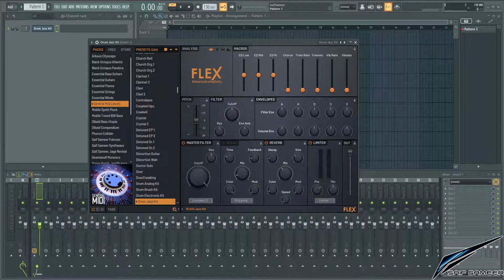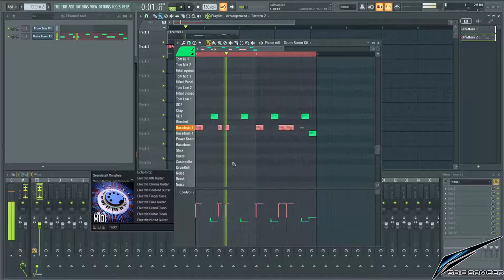FLEX General Midi Pack dealing with Drum Kits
Drum kit is useful in concept, it is prepared set of drum sounds fit together in one patch to help crafting the basic rhythmic elements of the beat.

However in FLEX, there's no ability to individually treat each drum sound, and there's no ability (yet) to allow multi-out.

The workaround is quite simple, stacking several drum kits, adjusting the macro sliders to suit our liking, assign each instance to independent mixer channel, etc.

On top o that, the piano roll gives us few but rather useful parameters to allow further sonic adjustments, such as changing velocity, panning, pitch, cutoff & resonance per note!